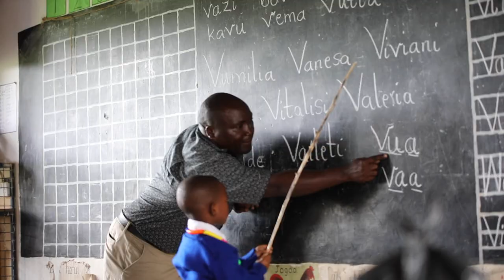Tazama mwalimu mkuu anayeuza mishikaki